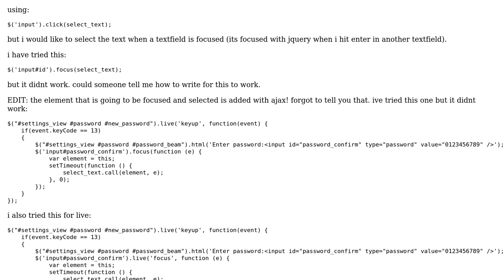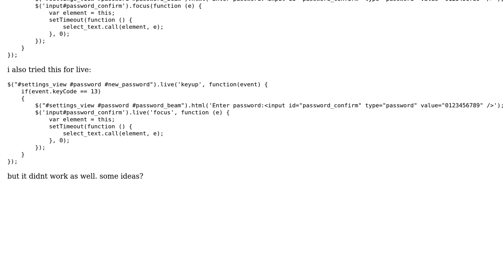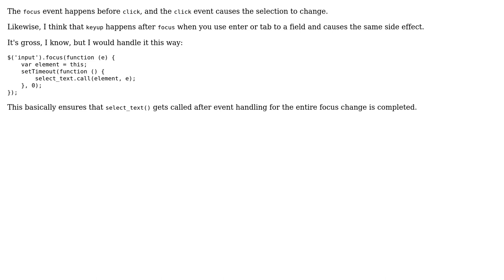select text on focus (2 Solutions!!)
select text on focus

With thanks & praise to God, and with thanks to the many people who have made this project possible! | Content (except music & images) licensed under CC BY-SA | Music | Images & others | With thanks to user Mike user Doug Neiner user ajsie and the Stack Exchange Network Trademarks are property of their respective owners. You are responsible for your own actions.